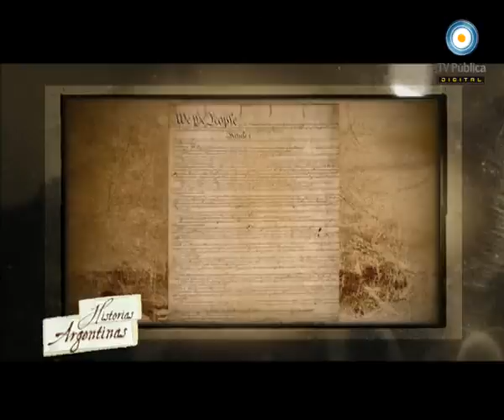Historias argentinas 30-06-12 (1 de 4)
Compartimos el primer capítulo de Historias argentinas, una nueva propuesta de la TV Pública, para reflexionar colectivamente junto a Pacho O'Donnell sobre los hitos más significativos de nuestra historia como país.
Analizamos la Revolución de Mayo de 1810 y la creación de la bandera por parte de Manuel Belgrano. Conversamos con Araceli Bellotta acerca de la participación política de las mujeres de la época. Y con la visita de Pablo Rago, compartimos imágenes de la película Belgrano de Sebastián Pivotto.